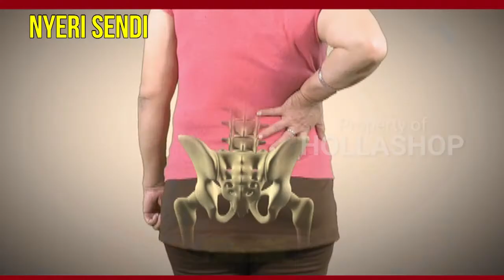JEIDO POWER MAT Juga Bermanfaat Untuk Pengeroposan Tulang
Sahabat sehat, tahu nggak sih bahwa ternyata ada manfaat lain dari JEIDO POWER MAT? selain baik untuk mengatasi beragam jenis penyakit degeneratif, JEIDO POWER MAT juga baik untuk mengatasi pengeroposan tulang lho. nggak percaya? kok bisa?

Yuk simak ulasannya di video berikut ini.

JEIDO POWER MAT adalah matras terapi kesehatan yang secara khusus diciptakan untuk membersihkan tumpukan lemak/ kolesterol di dalam darah.

100 NATURAL THERAPY STONES

JEIDO POWER MAT memberikan terapi maksimal melalui 100 keping batuan alami:
40 Keping Gwisamunsok (Korean Black Jade)
20 Keping Germanium
40 Keping Giok Korea (Korean Jade)

FAST HEATING TECHNOLOGY

Dilengkapi dengan pemanas elektrik yang suhunya dapat disesuaikan 30o-65o C. Matras menjadi hangat dengan cepat dan merata.

TRIPLE THERAPY

Dengan dipanaskan, 100 Keping batuan JEIDO POWER MAT mampu memancarkan:
Sinar Far InfraRed
Gelombang sinar panjang yang mampu memberi efek terapi hingga 10-15cm ke organ dalam, menggetarkan molekul-molekul darah, melancarkan peredaran darah, membersihkan pembuluh darah dari plak dan kolesterol jahat.

Ion Negatif
Memenuhi udara di sekeliling tubuh dangan atom-atom antioksidan, melindunginya dari radikal bebas dan sumber penyakit sekaligus mendorong peremajaan organ atau jaringan yang rusak.

PEMF (Pulsed Electro-Magnetic Field)
Gelombang elektromagnetik yang dipancarkan dalam bentuk denyutan, diposisikan khusus di beberapa titik untuk mendorong laju pergerakan darah dari area jantung ke seluruh tubuh dan dari ujung kaki kembali ke jantung (meringankan kerja jantung)

PEMF juga dikenal dalam dunia kedokteran sebagai terapi yang merangsang penyembuhan luka, regenerasi sel, penyambung tulang yang patah, meningkatkan metabolisme dan kekebalan tubuh.

BENEFITS

Penggunaan JEIDO POWER MAT secara teratur dapat memberi manfaat:

Mengencerkan sekaligus membuang lemak darah lewat sistem ekskresi (detoksifikasi lemak)
Meluruhkan timbunan plak dan kolesterol yang melekat pada dinding pembuluh darah
Melepaskan pembuluh darah dari berbagai sumbatan lemak
Mencegah hipertensi, stroke dan jantung koroner
Meningkatkan sirkulasi darah secara total
Meringankan kerja jantung
Normalisasi kadar gula dalam darah
Memperbaiki sistem pencernaan
Mengatasi gejala asma, bronchitis, batuk, pilek dan alergi kulit
Membantu menghilangkan depresi dan kelelahan mental
Membantu menghancurkan batu ginjal
Meredakan peradangan
Menyembuhkan rematik, encok, sakit pinggang dan punggung
Memperbaiki dan memelihara sistem saraf pusat (otak & sumsum tulang belakang)
Mendorong penyembuhan luka dan regenerasi sel-sel tubuh yang rusak

Informasi dan pemesanan silakan WA kami di : 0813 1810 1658 / 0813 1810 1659 atau klik disini